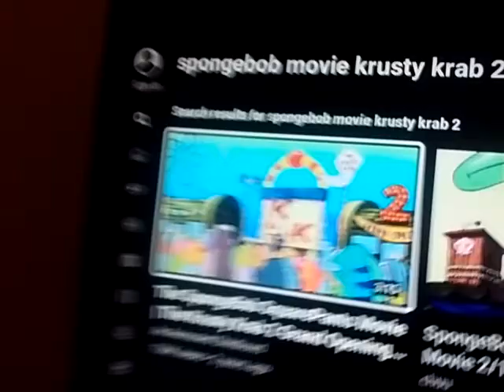The Spongebob Squarepants movie: Krusty Krab 2 spongebob talking scene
Krusty Krab 2 is the location